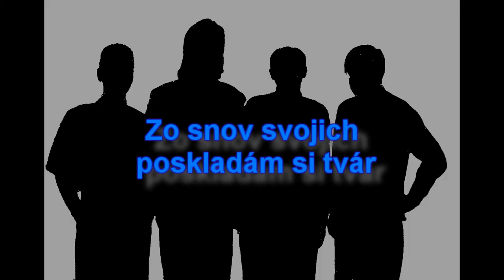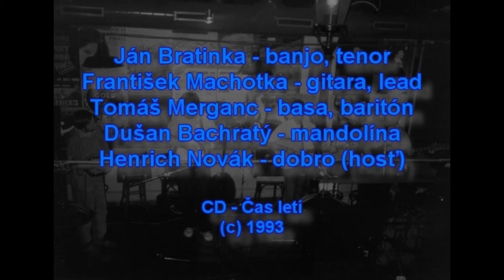BG Album (BlueGrass Album) - Zo snov svojich poskladám si tvár (Honey You Don't Know My Mind)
František Machotka - gitara, spev
Tomáš Merganc - bass, spev
Dušan Bachratý - mandolína
CD - Čas letí (1993)